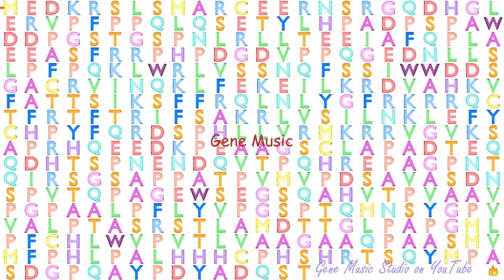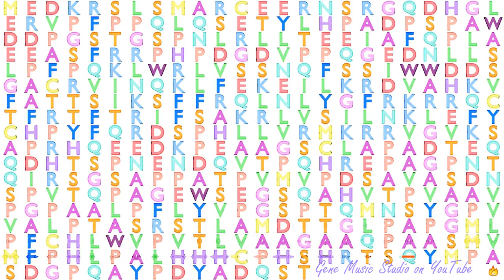Gene Music using Protein Sequence of HSFX1 "HEAT SHOCK TRANSCRIPTION FACTOR FAMILY, X-LINKED 1"